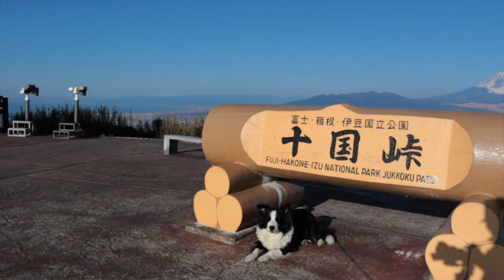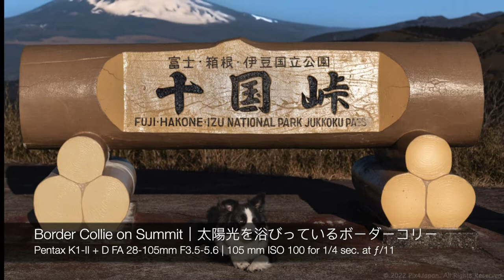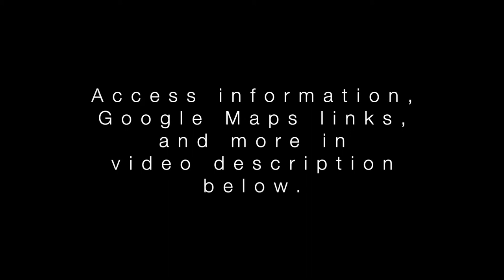Visiting Jukkoku Pass in Shizuoka Prefecture for Landscape Photography in Japan ｜ 十国峠（静岡県）の風景撮影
Check out the beautiful views of Mt. Fuji, the Izu Peninsula, Surga Bay (Shizuoka Prefecture) and Sagami Bay (Kanagawa Prefecture) from the summit of Jukkoku Pass (十国峠), which is located about about 115 km (72 mi) southwest of Tokyo, Japan. | 今回の動画は、静岡県の十国峠の風景撮影です。

Assuming you have good weather, Jukkoku Pass offers photographers and tourists clear views of Sagami Bay to the east, Suruga Bay to the west, Izu Peninsula to the south, and Mt. Fuji to the north. The summit is mostly covered in various kinds of tall grasses, meaning that there are no tall trees to obstruct your view.

Check out my blog where I go in depth with access information, reference sources, historical facts of the summit, and numerous Google Maps links for all of the scenes presented in this video:

Below is a list of the equipment I took with me on this photo shoot.

Camera Gear:

Pentax K-1 Mark II  (K1-II)
Standard zoom lens: Pentax D FA 28-105mm f3.5-5.6ed DC WR HD Lens

Video Gear:

Canon EOS Kiss M/M50 Double Zoom Kit
SIGMA 16mm F1.4 DC DN | Contemporary C017 (Canon EF-M Mount, APS-C Size, Mirrorless Only)
PolarPro 67mm QuartzLine Circular Polarizer Filter
Zhiyun Weebill-S Gimbal
RODE Road Wireless GO Wireless Microphone System WIGO

Filters & Filter Systems:

PolarPro QuartzLine Circular Polarizer - 67mm

Pack:

F-stop Tripod Bag (large)

“Morning Comes” composed by Christian Nanzell and performed by Mochas.
“Meadow Thoughts” composed by Cody Butler and performed by Cody Francis.
“On A Clear Morning” composed and performed by Sunfish Grove.
“Beach Memories” composed by Niclas Gustavsson and performed by Sum Wave.
“Bermuda” composed by Henrik Olsson and performed by Ooyy.